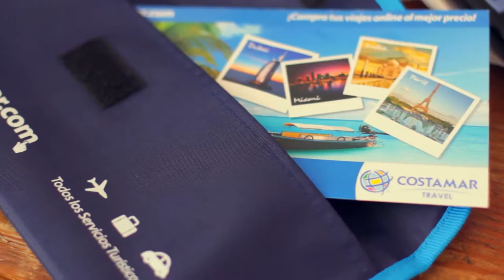BUEN VIAJE a Paracas